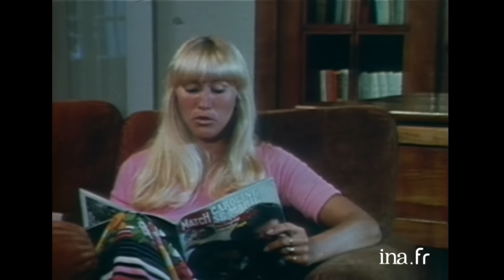1979 : Comment vivre avec un macho ? | Archive INA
Demain les hommes | TF1 | 11/09/1979
Extraits d'un reportage sur la condition masculine dans les couples modernes. Trois couples sont interrogés sur la répartition des rôles de l'homme et de la femme au sein de leur ménage.
  Le premier couple a su trouver un équilibre après des années de mariage où la femme se trouvait malheureuse, contrainte à son rôle de mère au foyer et décidée à faire changer les choses. Le second couple est en désaccord quant à l'investissement de l'un et l'autre dans l'éducation des enfants. Ils regrettent de ne pas passer plus de temps ensemble mais ont une vision différente de leur indépendance. Le troisième couple offre l'image d'un malaise évident, la vie conjugale semblant se réduire à une série de discussions laborieuses et de récriminations réciproques, portant tant sur des "problèmes" concrets comme l'exigence de chemises propres de la part du mari, que sur des questions de principe : revendication, par exemple, de la part de la femme, d'une liberté de création artistique... Dont elle profiterait en fait déjà pleinement.